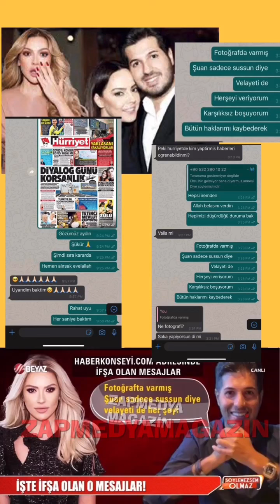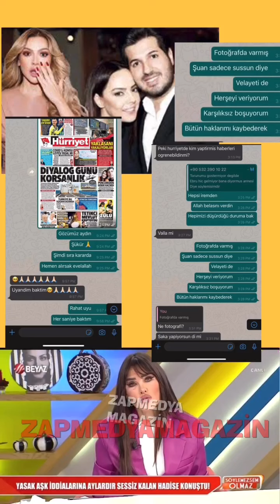Hadise ile Reza Zarrab’ın aşk konuşmaları!😱